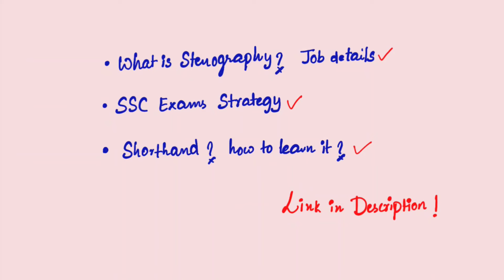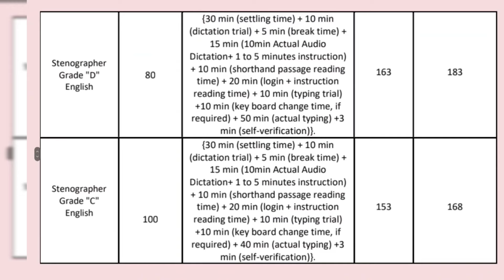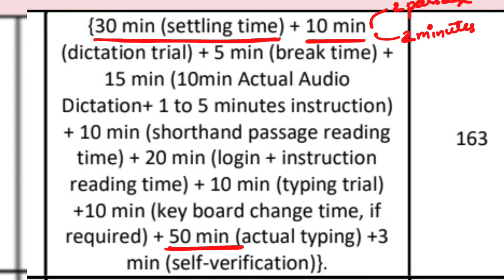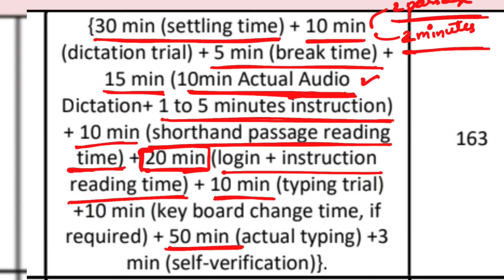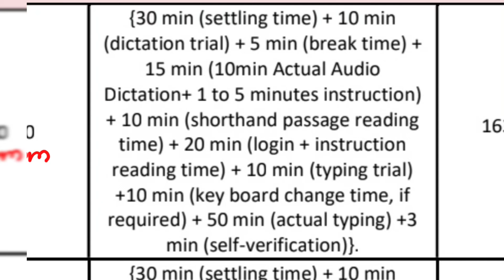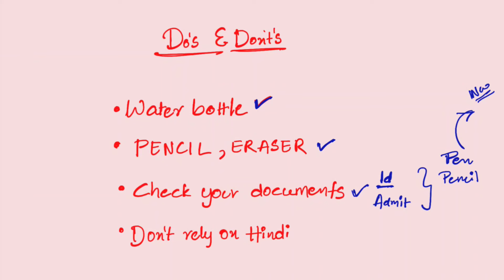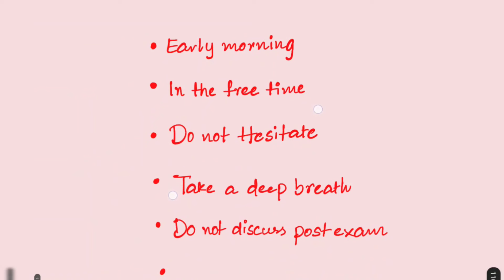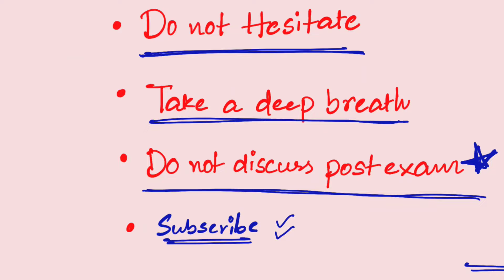Know How SSC steno SKILL TEST is done ! (with TIPS )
Time stamps

00:00 Intro
00:56 A small Request
02:15 Skill Test details
04:40 My experience
07:03 Timing of skill test
10:26 My 2 mistakes
20:21 Common Questions
23:10 Do's and Dont's